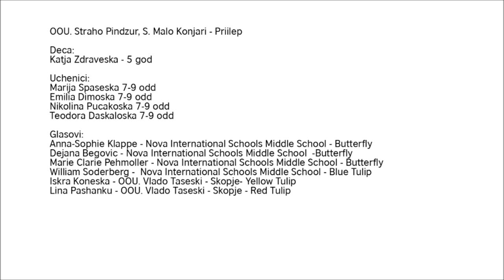04 THE THREE BUTTERFLIES AND THE RAINBOW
Stop animation on English language teaching materials for grade one in the nine year primary education programme